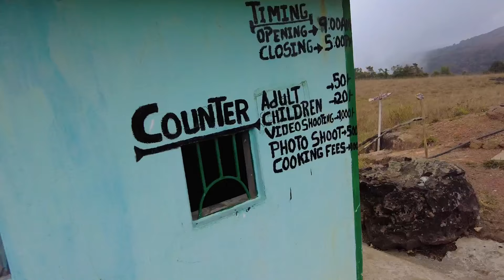THE AMAZING PRUT FALLS| MAWSAWA - SOHRA| TRAVEL VLOG ✨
Hello loves,

I am back with another video and in this video, I will be exploring the amazing Prut Falls, which is located in Sohra, Meghalaya, so join me on this expedition as I venture out with my friends. It is about 50.6 km away from Shillong (approximately - 1 hour 48 min). I hope this video brings a smile on your face. Lots of love - Somy.

📍Prut Falls - Meghalaya